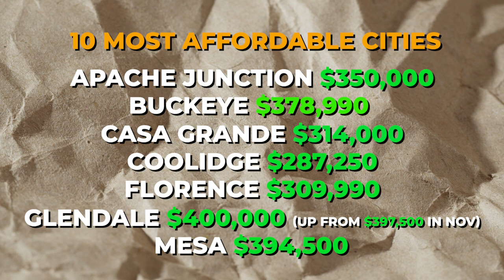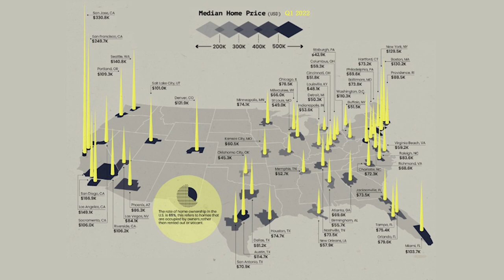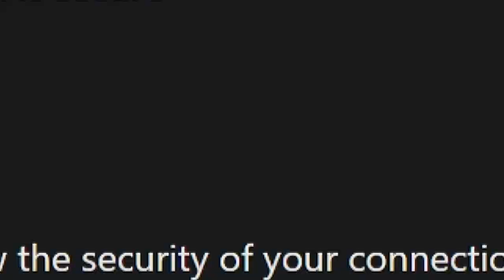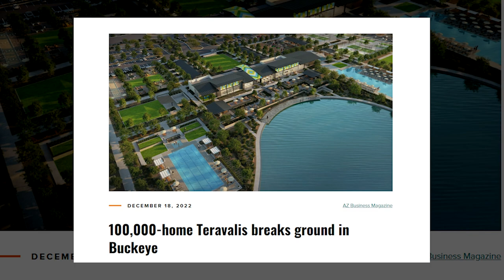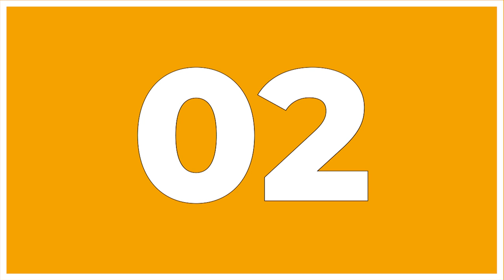[House Market Updates] The Most Affordable Cities in Arizona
With the current condition of our housing market, can we buy a good house for a good price? The answer is yes, because in this video I'm going to present to you the most affordable cities in Arizona. I'm sure the house price will take you by surprise. I'm telling you: you don't want to miss this video!

Sheryl Willis - Arizona Realtor, Certified Relocation Specialist
License
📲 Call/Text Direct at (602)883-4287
eXp Realty

Jesse Dau  (Unlicensed in AZ)